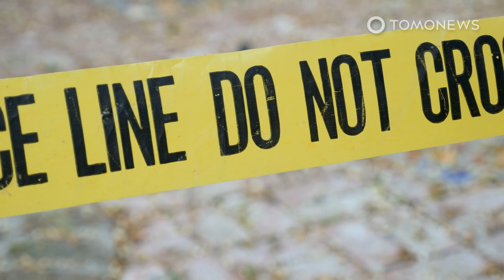Nekat Masuk Kandang Niat Curi 2 Anak Singa, Pria Tewas Diterkam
ACCRA, GHANA — Seorang pria tewas diterkam singa setelah nekat memanjat pagar kandang sebuah kebun binatang di Accra, ibu kota Ghana.

Insiden tragis tersebut terjadi pada 28 Agustus lalu di Kebun Binatang Accra, menurut keterangan resmi dari Forestry Commission.

Para petugas yang sedang melakukan patroli rutin menemukan jasad pria setengah baya itu di dalam kandang yang berisi seekor singa jantan, seekor singa betina, dan dua ekor anak singa.

Pria penyusup itu tampaknya telah memanjat dua pagar pengaman – masing-masing setinggi tiga meter dan enam meter – sebelum diserang oleh salah satu singa di dalam kandang dan tewas di tempat, BBC melaporkan.

Pihak kebun binatang menduga pria itu berencana untuk mencuri dua anak singa yang menjadi daya tarik sejak kelahiran mereka pada November tahun lalu.